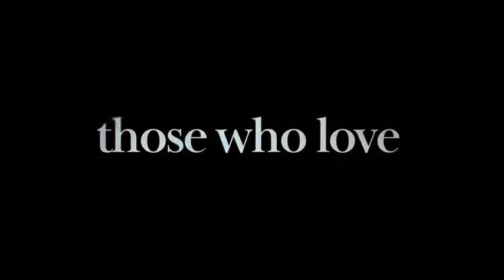DEVOTION, A STORY OF LOVE AND DESIRE : SEASON 1 (2022) # Trailer - Drama Romance TV Series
DEVOTION, A STORY OF LOVE AND DESIRE : SEASON 1 (2022) # Trailer - Drama Romance TV Series (Michele Riondino, Lucrezia Guidone)

Plot :
“Between Milan and Rimini, we witness the story of Carlo (Michele Riondino) and Margherita (Lucrezia Guidone), a young couple who must face the explosive consequences of an alleged betrayal. Between seduction and reason, their relationship finds itself at a crossroads: should one.”